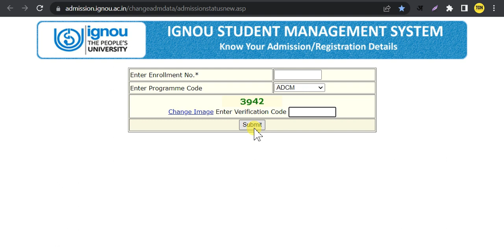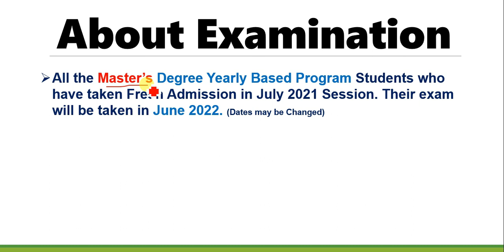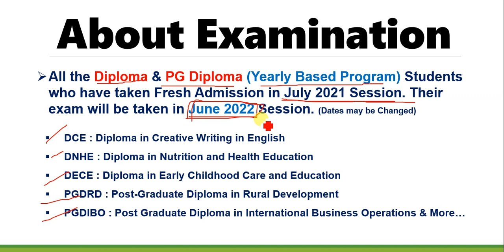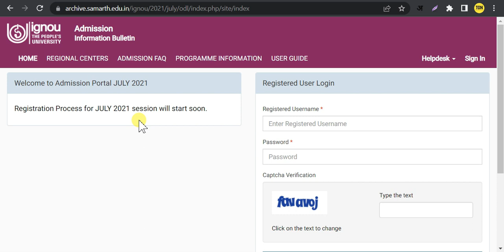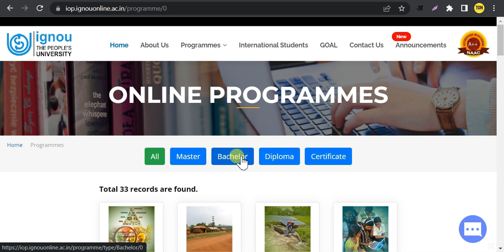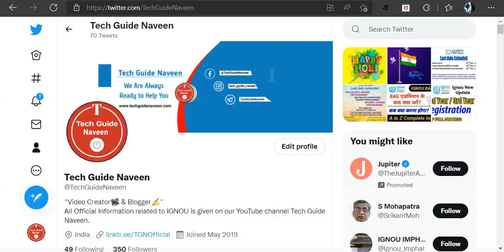July 2021 Students का Exam कब और किस Mode में होगा? | IGNOU Exam Update | Important For All Students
All Regional Centre Assignment Submission Guidelines for the June 2022 Examination